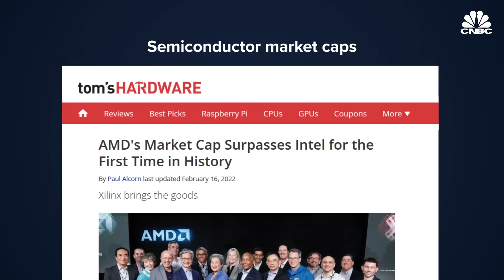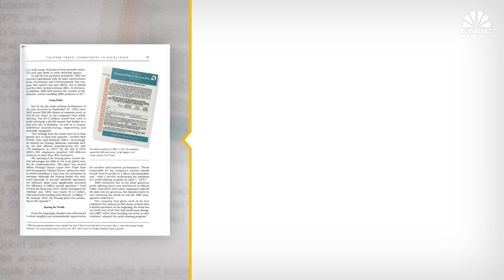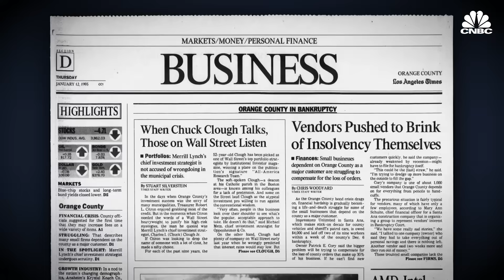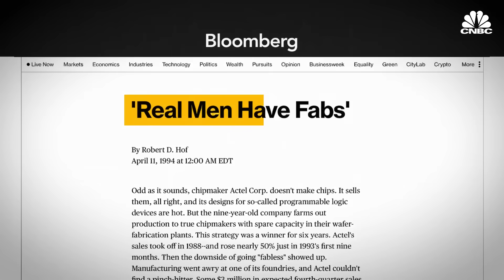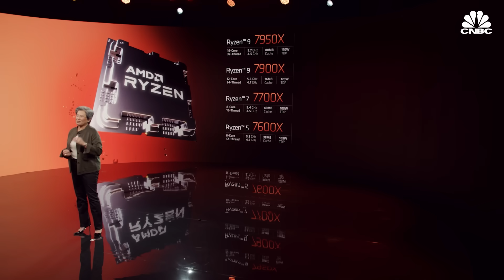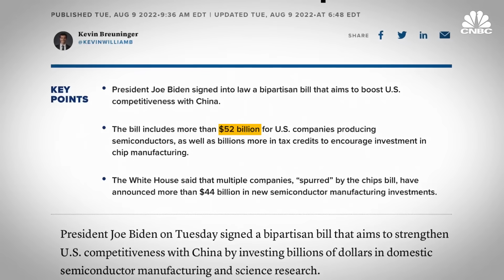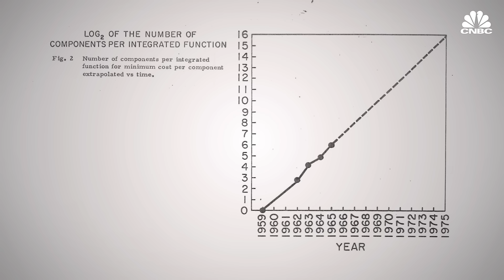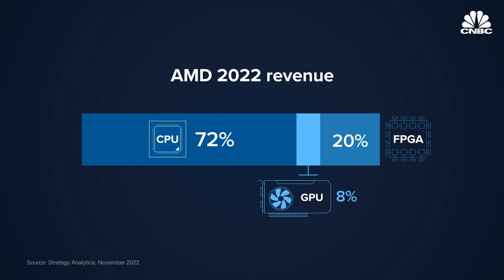How Chip Giant AMD Finally Caught Intel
Chip giant Advanced Micro Devices made history this year when it surpassed Intel by market cap for the first time ever. Intel has long held the lead in the market for computer processors, but AMD’s been on the rise since it acquired adaptive chip company Xilinx in February for $49 billion. Now, AMD chips are in two Tesla models, NASA’s Mars Perseverance land rover, 5G cell towers and the world’s fastest supercomputer. CNBC sat down with CEO Lisa Su to hear about AMD’s remarkable comeback, huge bets on new types of chips in the face of a PC slump, new restrictions on exports to China, and shifting industry trends.

Chapters:
1:51 Making chips
4:01 Going fabless
5:37 Catching Intel
8:17 Geopolitics and PC slump
10:51 Diversification

Produced by: Katie Tarasov
Edited by: Dain Evans
Additional Camera: Andrew Evers, Lucas Mulliki, Jeniece Pettitt, Maarten van Rouveroy
Supervising Producer: Jeniece Pettitt
Graphics by: Mallory Brangan, Christina Locopo